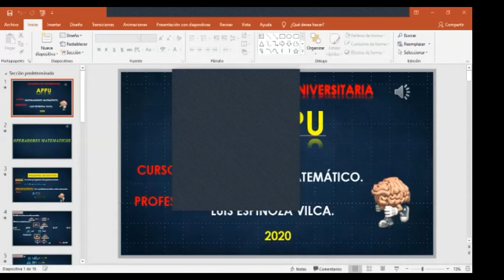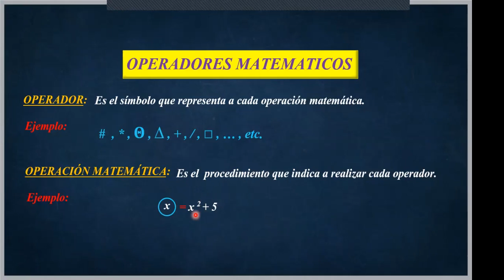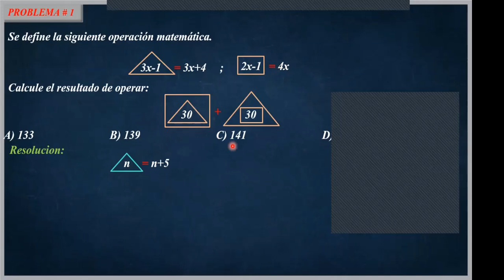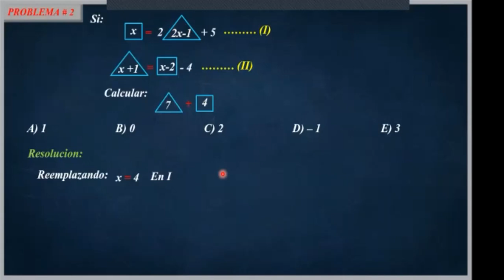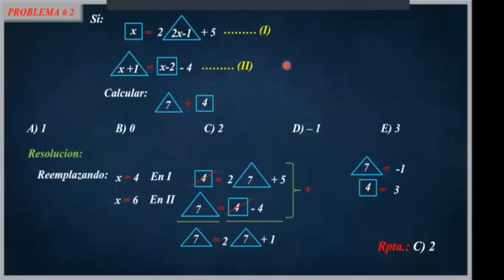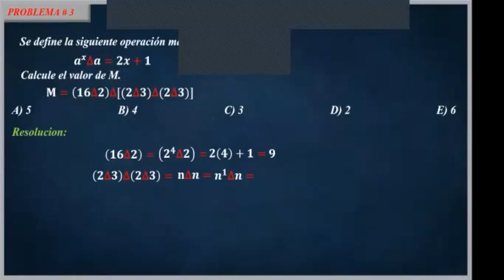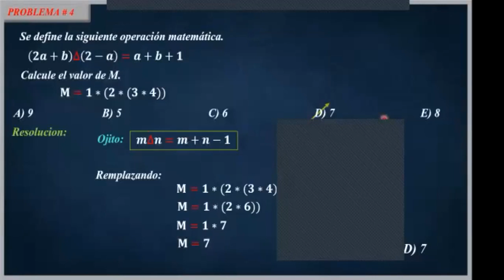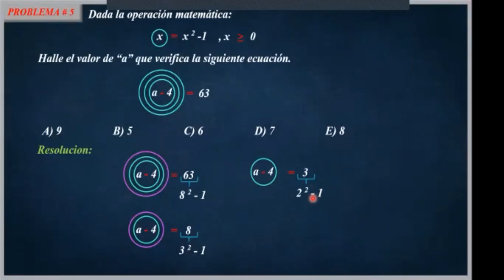Operadores Matemáticos I